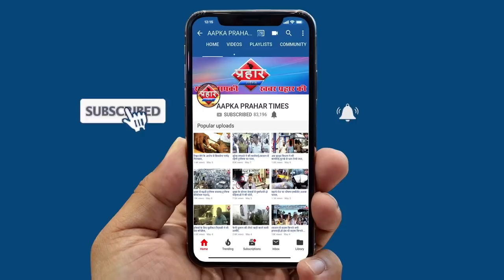मुंब्रा के सुहाना में मिला कोरोना पेसेंट फिर मचा हड़कंप | Firoj hashmi Prahar Times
मुंब्रा का पहेला कोरोना पेसेंट ठिक हो कर घर लौटा
सुहाना बिल्डिंग से एक और कोरोना पेसेंट मिला